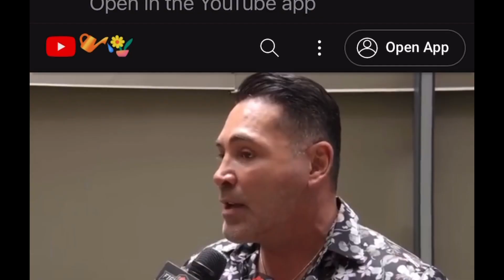De la Hoya: “Canelo couldn't knock out Ryder because he's past his prime!"